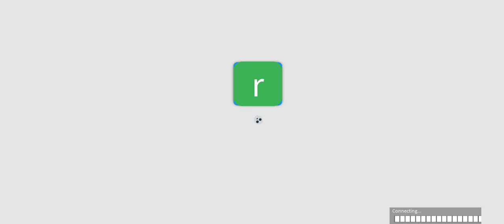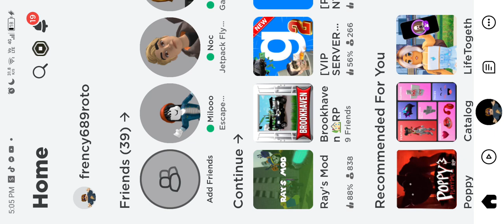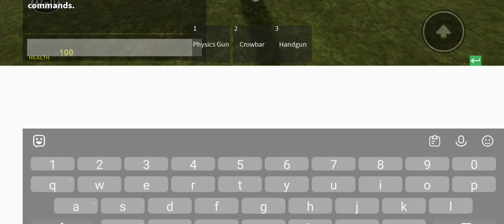Ray's Mod - Roblox Funny Moments | The Herbolarios : Meme